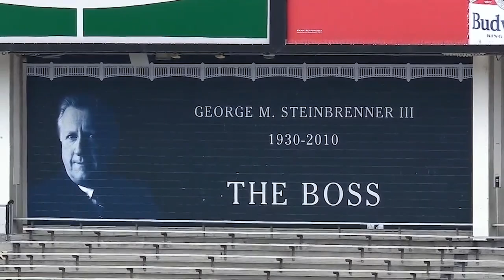Remembering George M. Steinbrenner